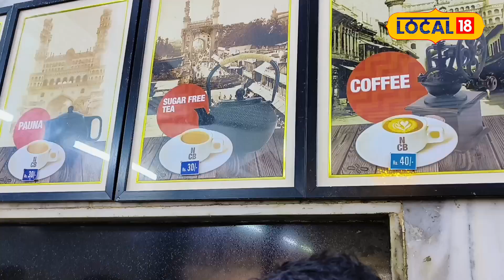Rangareddy News : Irani chai here that attracts foreigners!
Located in the heart of Hyderabad, Nimra Cafe, Bakery is a cozy haven for foodies who crave a delightful blend of traditional and modern cuisine. From freshly baked pastries, artisanal bread to sandwiches, delicious cakes, Nimra's menu is a feast for the eyes. With comfortable seating, soft lighting, this cafe creates the perfect ambience for a leisurely breakfast, lunch, afternoon tea.

హైదరాబాద్ నడిబొడ్డున ఉన్న నిమ్రా కేఫ్, బేకరీ సాంప్రదాయ ఆధునిక వంటకాల యొక్క ఆహ్లాదకరమైన సమ్మేళనాన్ని కోరుకునే ఆహార ప్రియులకు హాయిగా ఉండే స్వర్గధామం. తాజాగా కాల్చిన పేస్ట్రీలు, ఆర్టిసానల్ బ్రెడ్ నుండి శాండ్‌విచ్‌లు, రుచికరమైన కేక్‌ల వరకు, నిమ్రా యొక్క మెను కళ్ళకు విందుగా ఉంటుంది. సౌకర్యవంతమైన సీటింగ్, మృదువైన లైటింగ్‌తో విరామ అల్పాహారం, భోజనం, మధ్యాహ్నం టీ కోసం ఈ కేఫ్ సరైన వాతావరణాన్ని సృష్టిస్తుంది.